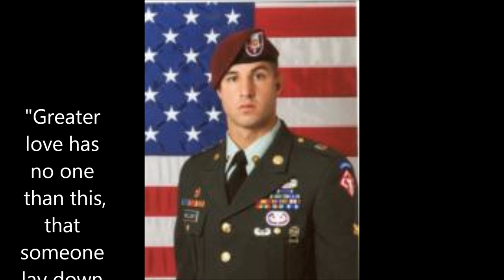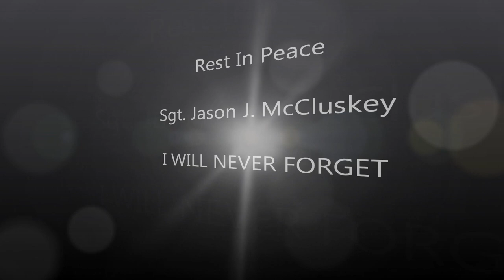Sgt. Jason J. McCluskey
Sgt. Jason J. McCluskey, 26, of McAlester, Okla., died Nov. 4 at  Zarghun Shahr, Mohammad Agha district, Afghanistan, of wounds suffered when insurgents attacked his unit with small arms fire.  He was assigned to the 27th Engineer Battalion, 20th Engineer Brigade, XVIII Airborne Corps, Fort Bragg, N.C.